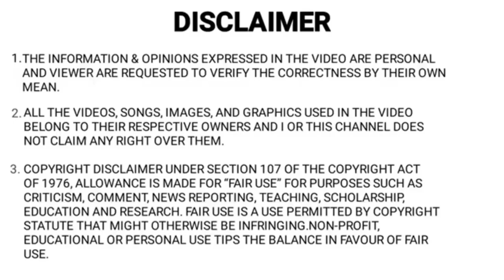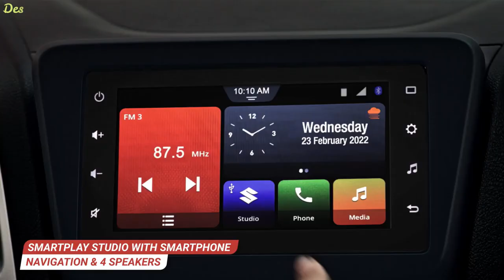क्या 2022 में CNG Car लेना सही रहेगा? Don't Buy CNG Car in 2022❌ Go For Petrol Car⛽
Tags-
Maruti Suzuki Celerio,
New maruti suzuki Celerio,
New Celerio 2021,
New Celerio Cng,
Maruti Suzuki Celerio Cng,
New Celerio Mileage,
New gen Celerio review,
2021Celerio cng review,
Maruti Celerio diesel,
Maruti Suzuki New Celerio review,
Celerio cng review,
2010 Wagnor review,
Maruti Suzuki wagnor cng vs tata Tiago cng,
Wagnor modified,
New model wagnor,
2021 Wagnor,
Desi spark,
Hyundia aura,
2020 hyundai santro cng,
Tata Tiago,
Tata punch,
Maruti Suzuki Celerio S Cng Launch date,
Maruti Suzuki Baleno cng,
Maruti Suzuki Vitara Brezza Cng Launch date,
Upcoming cng cars in india 2022,
Upcoming cars in india 2022,
Upcoming Tata Cng cars in india 2022,
Tata Cng cars in india,
Upcoming Swift Cng in india,
Brezza Cng,
Brezza Facelift 2022 Cng,
Maruti Suzuki Swift Factory Fitted CNG,
Swift Cng Launch date 2022,
Maruti Swift Cng Mileage,
Maruti Suzuki Swift cng price,
Maruti Celerio Cng,
Maruti Brezza 2022,
Maruti WagonR Facelift 2022,
New WagonR 2022,
New WagonR Vxi Cng,
Brezza Cng,
Maruti Brezza company fitted cng,
Maruti Suzuki Vitara Brezza S cng Launch date,
2022 maruti Brezza Facelift,
Maruti Brezza 2022,
Kia Sonet Cng,
kia Carens Cng,